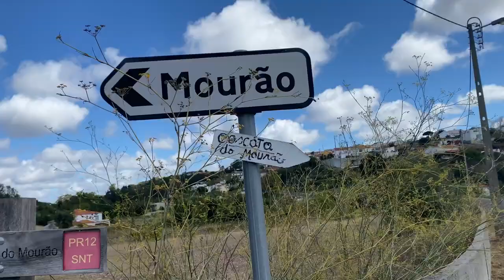Fomos na maior cascata de Portugal 🇵🇹